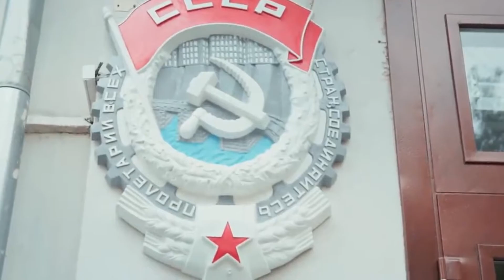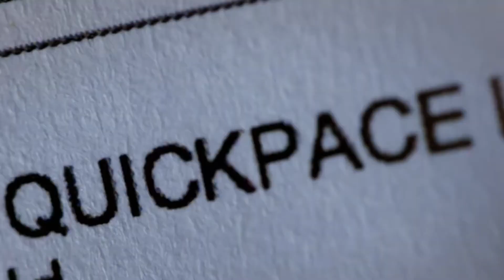Who are Russian Oligarchs in Telugu | How Evolution of Russia’s oligarch Shaped Russia in Telugu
Who are Russian Oligarchs in Telugu
How Evolution of Russia’s oligarch Shaped Russia in Telugu

రష్యన్ ఒలిగార్చ్‌లు ఎవరు రష్యన్ ఒలిగార్చ్‌లు వివరించారు
రష్యా ఒలిగార్చ్‌ల పరిణామం రష్యాను ఎలా రూపుదిద్దింది

Russian oligarchs are business oligarchs of the former Soviet republics who rapidly accumulated wealth in the 1990s via the Russian privatisation that followed the dissolution of the Soviet Union. The failing Soviet state left the ownership of state assets contested, which allowed for informal deals with former USSR officials (mostly in Russia and Ukraine) as a means to acquire state property. Historian Edward L. Keenan has compared these oligarchs to the system of powerful boyars that emerged in late-Medieval Muscovy.

The first modern Russian oligarchs emerged as business-sector entrepreneurs under Mikhail Gorbachev (General Secretary 1985–1991) during his period of market liberalization.[2] These younger-generation entrepreneurs were able to build their initial wealth because Gorbachev's reforms affected a period "when co-existence of regulated and quasi-market prices created huge opportunities for arbitrage."[3] The term "oligarch" derives from the Ancient Greek oligarkhia meaning "the rule of the few".

Since 2017, several Russian oligarchs and their companies have been hit by US sanctions under the table of Countering America's Adversaries Through Sanctions Act (CAATSA) for their support of "the Russian government's malign activity around the globe". In 2022, many Russian Oligarchs were targeted and sanctioned by countries around the world as a rebuke of Russia's war against Ukraine.

During Mikhail Gorbachev's perestroika (c.  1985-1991), many businessmen in Russia imported or smuggled goods such as personal computers and jeans into the country and sold them, often on the black market, for a hefty profit.

Anatoly Chubais, the man most credited with the Yeltsin-era privatization that led to the growth of the oligarchs[6]
During the 1990s, once Boris Yeltsin became President of Russia in July 1991, the oligarchs emerged as well-connected entrepreneurs who started from nearly nothing and became rich through participation in the market via connections to the corrupt, but elected, government of Russia during the state's transition to a market-based economy. The so-called voucher-privatization program of 1992–1994 enabled a handful of young men to become billionaires, specifically by arbitraging the vast difference between old domestic prices for Russian commodities (such as natural gas and oil) and the prices prevailing on the world market. Because they stashed billions of dollars in private Swiss bank accounts rather than investing in the Russian economy, they were dubbed "kleptocrats". These oligarchs became extremely unpopular with the Russian public, and are commonly thought of as the cause of much of the turmoil that plagued the Russian Federation following the collapse of the Soviet Union in 1991.[8][failed verification] The Guardian described the oligarchs as "about as popular with your average Russian as a man idly burning bundles of £50s outside an orphanage".

content credits :
Blackout by Frank Schröter

We don't  endorse or encourage racism ,Feminism or Child abuse, Video is reporting news and not for any form or support, recruitment or promote any kind of Violence